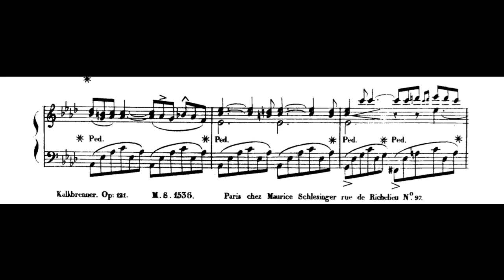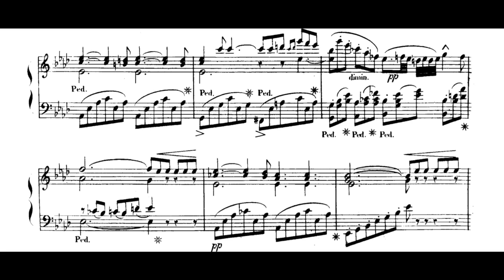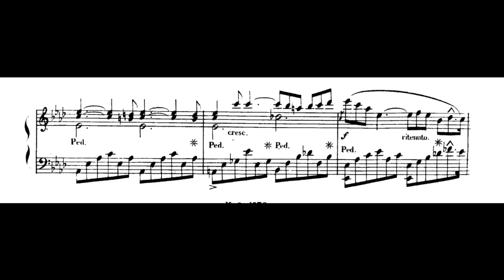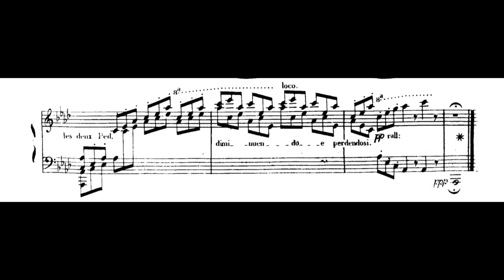Kalkbrenner — Romance in A-Flat Major (Op.121, No.1) (van Oort)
Romance A-flat major was written by German-French composer Friedrich Kalkbrenner 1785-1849) in about 1834. Performed by Bart van Oort.
Notice: this recording of van Oort is owned by Brilliant Classics, was licensed to YouTube by Kontor New Media, and is not used for any commercial purposes in this video.